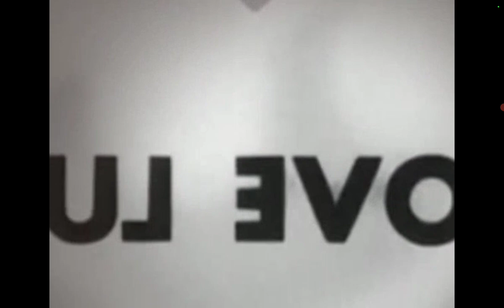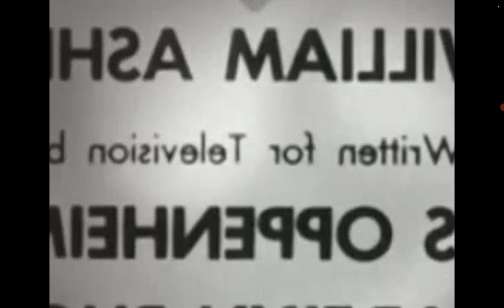I Love Lucy Season 4 Episode 7 End Credits